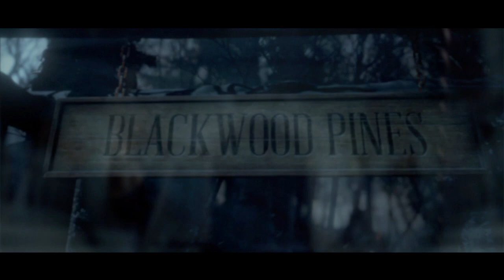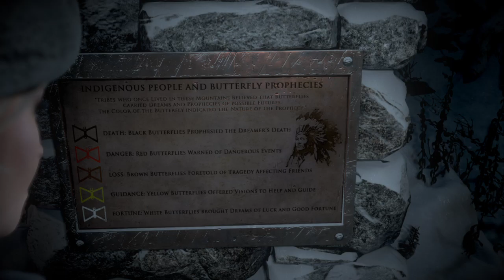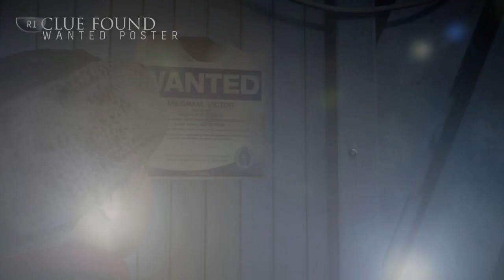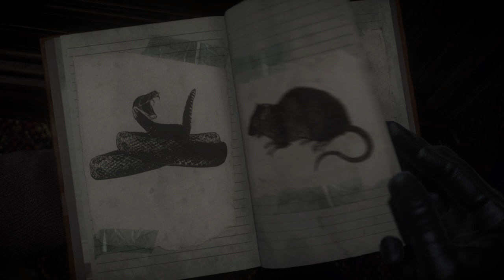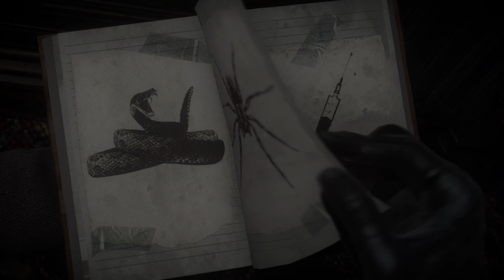Until Dawn part 2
Just like and sub already